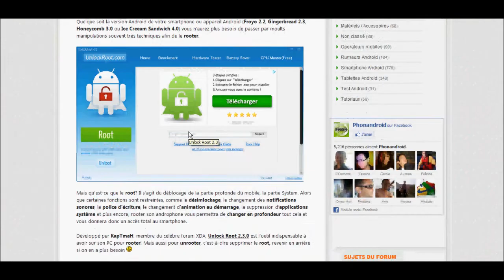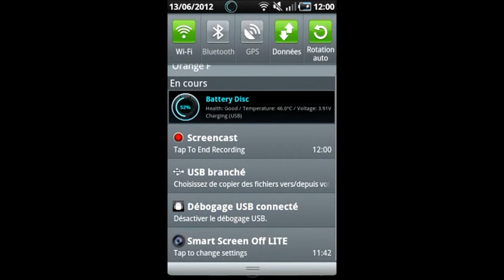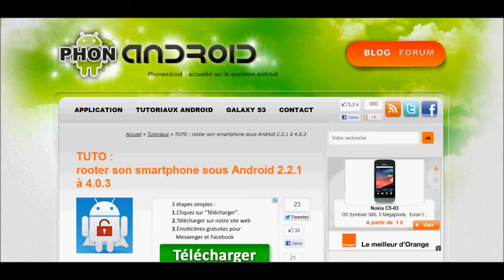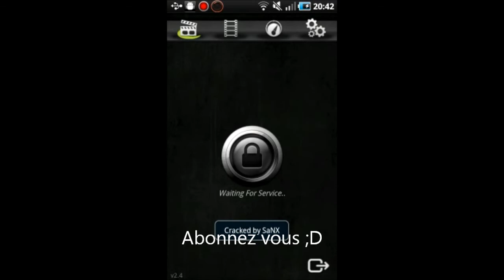How to Root You Android Smart Phone in 1 Clic By DarkMicha91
ATTENTION :
Je décline toute responsabilité en cas de dégradation de votre matériel, vous restez seul juge de savoir si vous prenez la responsabilité de le faire ou non... Moi je l'ai prise, et je partage l'expérience avec vous...